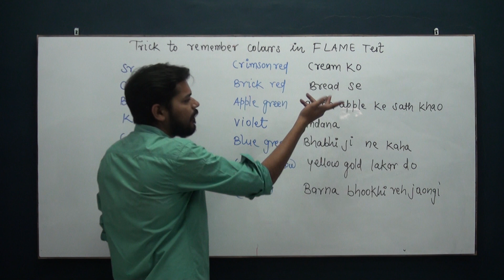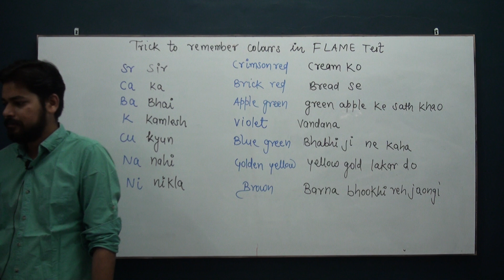Flame test। flame test colours